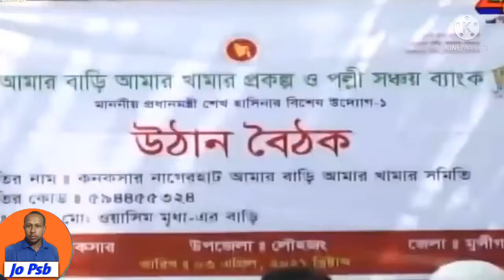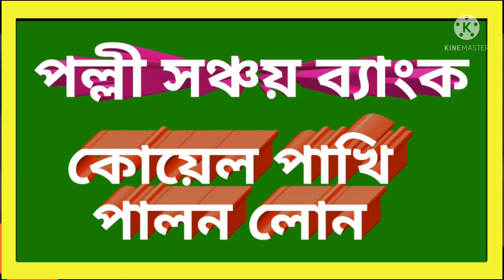পল্লী সঞ্চয় ব্যাংকের সফল উদ্যোক্তাদের গল্প ও এমডি স্যারের বক্তব্য পল্লী সঞ্চয় ব্যাংক টিভিসি-২০২১,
পল্লী সঞ্চয় ব্যাংকের সফল উদ্যোক্তাদের গল্প ও এমডি স্যারের কিছু বক্তব্য পল্লী সঞ্চয় ব্যাংক টিভিসি-২০২১, Palli Sanchay Bank TVC-2021Palli Sanchay bank dps is best scheme in banglashdesh it's gives high interest rate. Planning on becoming a millionaire? It's just a matter of time if you become a part of the psb lakhpoti Plan. With this plan, you can enjoy credit card limit up to 80% of the payable amount. The customer may also avail loan up to 90% of the payable amount. Start depositing from 100tk to 500 tk per month and from period of 3 years to 10 years. Taka in a bank account or savings account stands out in the crowd. A certain level of prestige is associated with being a millionaire, which makes that amount of wealth a goal for some and hard to achieve for others. Millionaire Deposit Scheme (MDS) dutch bangla bank ltd. With attractive interest rates and flexible installment sizes, anyone can become a millionaire in 4-10 years’ time.